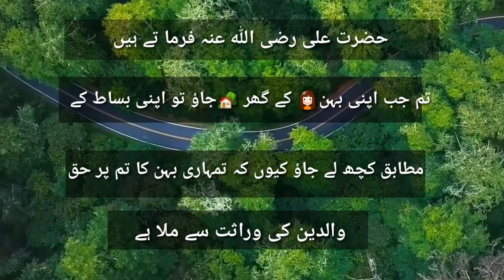Farman e Ali R A For Sisters